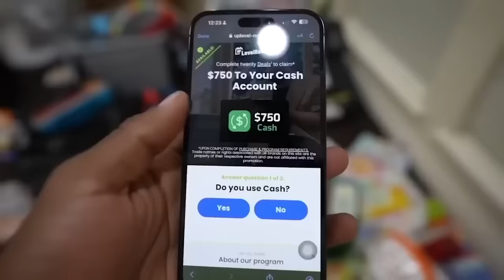RANDOMLY GRABBING NETTE'S NECK.....HER REACTION IS PRICELESS🥰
GET THIS VIDEO TO 4K LIKES AND ILL DROP ANOTHER BANGER!
I'M NOTHING WITHOUT YOU GUYS